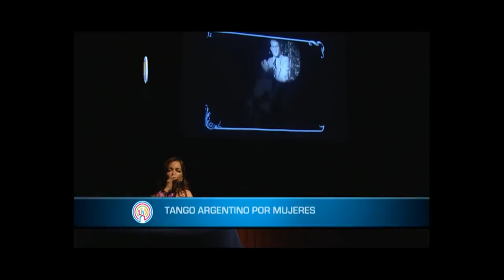Las del Abasto - Minas de Tango - Corazón al Sur - Concierto Igualdad Cultural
Stella Diaz y Las del Abasto - Concierto Igualdad Cultural